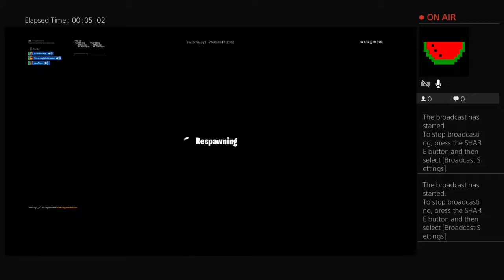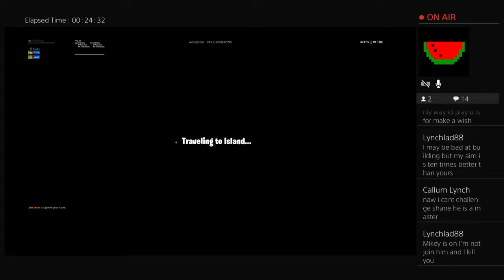Hide And Seek